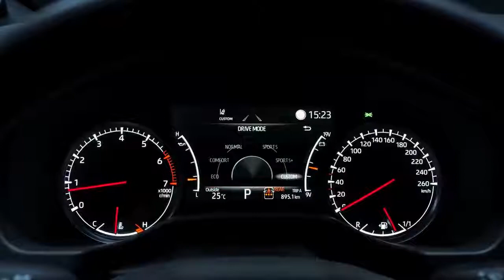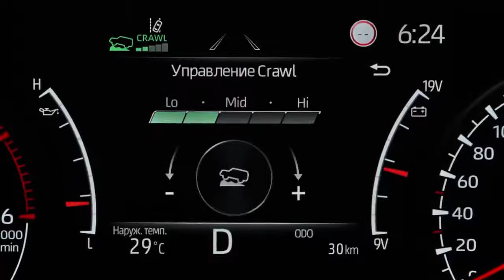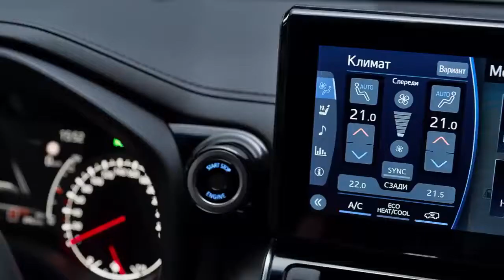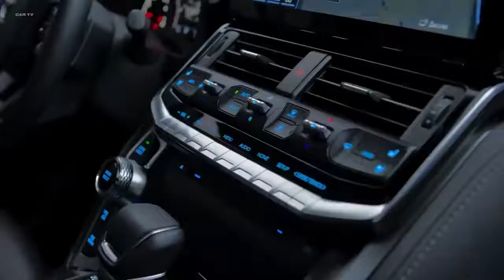2022 Toyota Land Cruiser Gorgeous Large SUV!